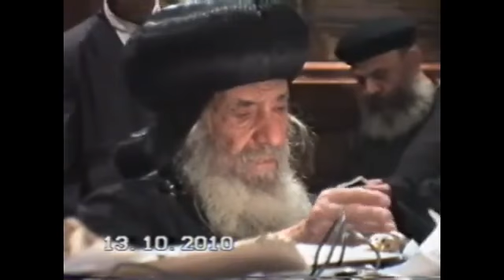34ـ الملائكة 13 10 2010 عظات يوم الأربعاء فيديو البابا شنودة الثالث